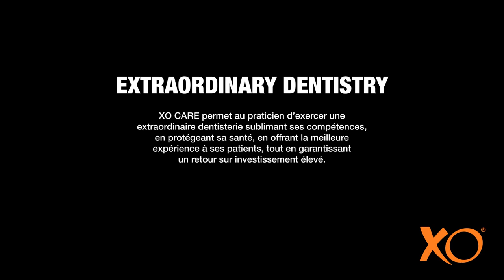XO WORKTOP, FR.